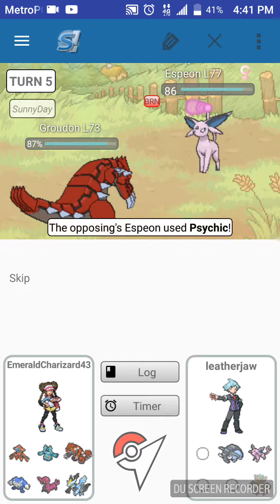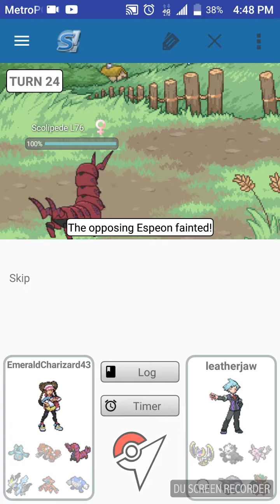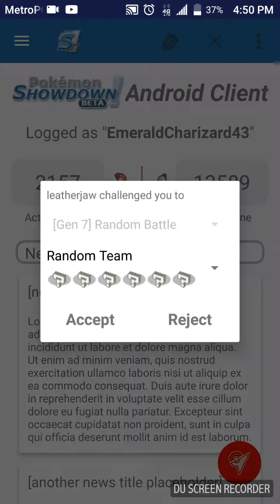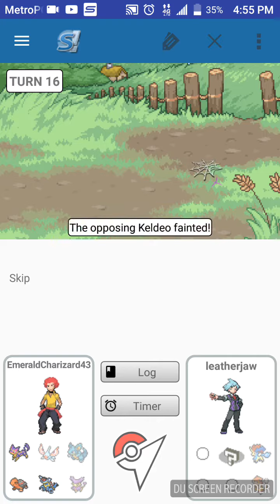Pokemon Showdown!!! Ft. LeatherJaw Gaming